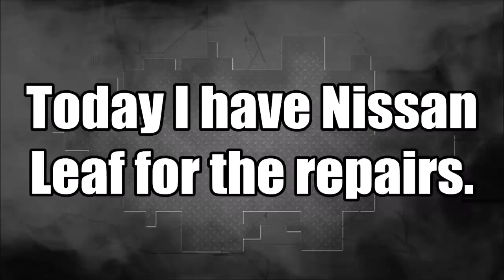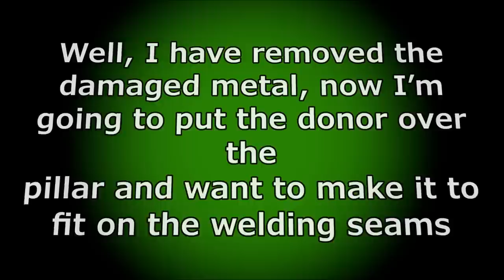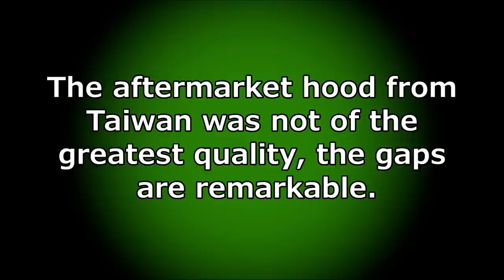Nissan Leaf. Body repair. Ремонт кузова.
The doors, a hood, front bumper and piece of pillar replacement. Work with spotter.
Замена дверей, капота, бампера и куска стойки. Работа со споттером.